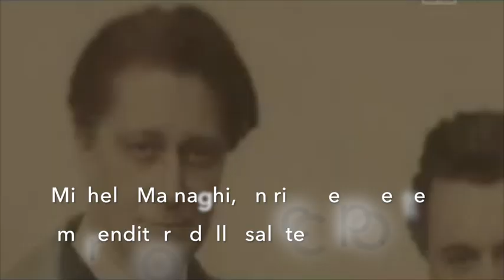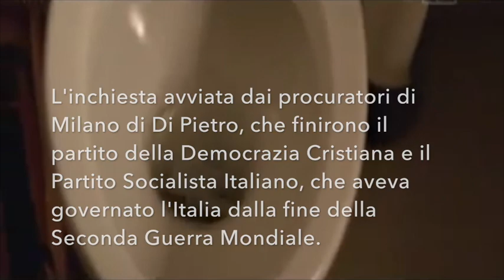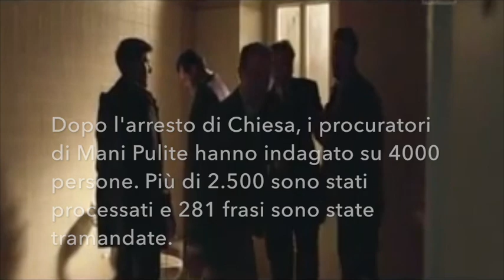Mario Chiesa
This video is about Mario Chiesa by enzo and nino